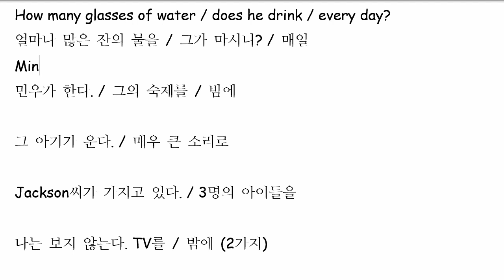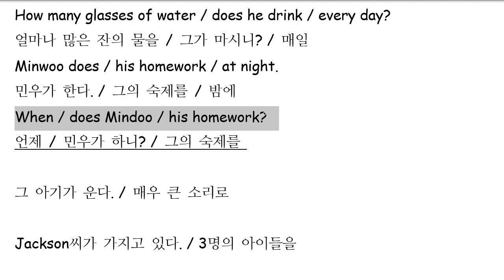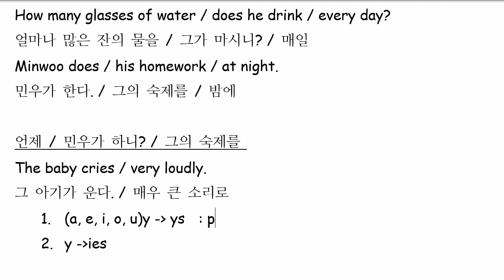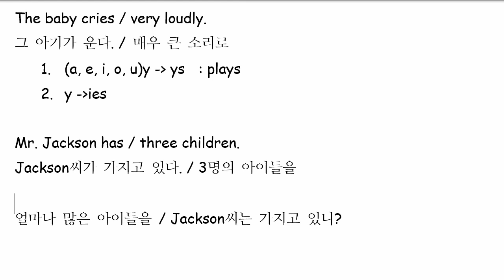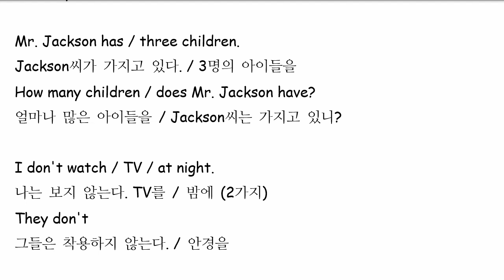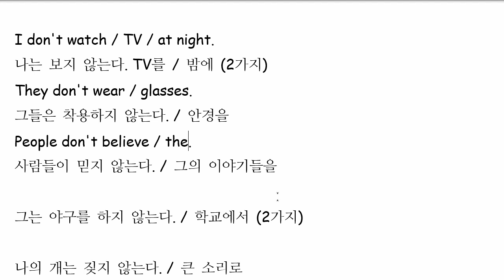박서희 2022 02 09 통문장 성취도 85